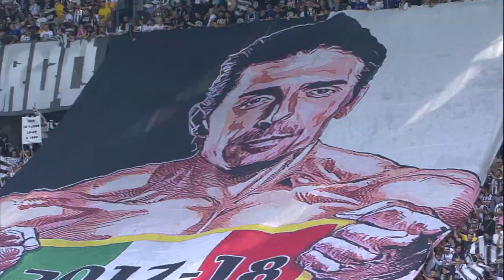HIGHLIGHTS: Juventus vs Hellas Verona - 2-1 - Serie A - 19.05.2018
The Bianconeri's final day of the Serie A season sees them lift the Scudetto in front of their fans at the Allianz Stadium, as Gianluigi Buffon also plays his last game for the club.